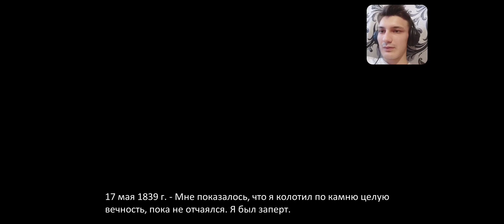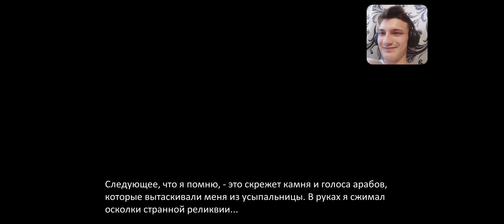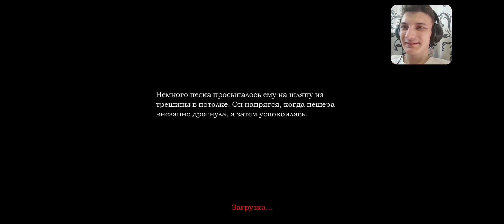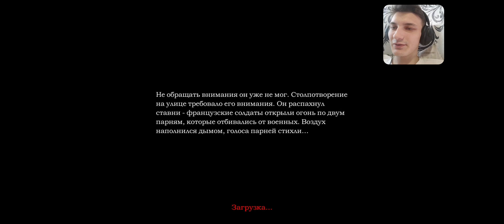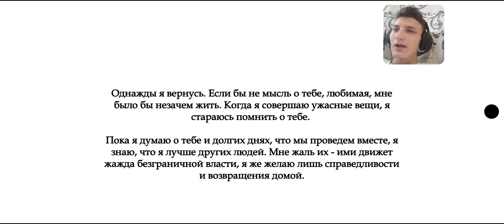SCLEROSIS: THE DARK DESCENT ▪️ВИННЫЙ ПОГРЕБ И ЗЕЛЬЕВАРЕНИЕ.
Sclerosis: the dark descent. Неофициальный порт Amnesia: the dark descent на телефоне.

Sclerosis the dark descent прохождение: Винный погреб и лаборатория.

Sclerosis: the dark descent. Неофициальный порт на телефон ПК игры Amnesia: the dark descent.
Sclerosis: the dark descent прохождение на телефоне.
Amnesia mobile, Amnesia android.
Amnesia: The dark descent mobile
Amnesia: the dark descent на телефоне
Amnesia: the dark descent андроид.

Sclerosis: the dark descent начало прохождения.

Фанатский ремейк "Amnesia: The Dark Descent" для мобильных устройств

Герой игры Даниэль приходит в себя в старинном замке, не понимая, кто он, как сюда попал и что произошло. Единственное, что он испытывает, - леденящее чувство тревоги, как будто что-то преследует его и время, отведённое ему, уходит. И лишь из найденной записки, подписанной его собственным именем, он узнаёт, что сам предпочёл забыть прошлое, чтобы избавиться от тяжёлых душевных ран.

В попытке разобраться в происходящем Даниэлю придется исследовать самые мрачные уголки замка и увидеть ужасающих обитателей этого места, каждая встреча с которыми грозит ему неминуемой смертью. Столкнувшись лицом к лицу с призраком своего прошлого, Даниэль обретёт спасение или погибнет.

Особенности:
- Самая страшная игра поколения - ощущение непередаваемого ужаса будет неустанно следовать за вами по пятам;
- Мистический сюжет, заставляющий заглянуть в самые тёмные закоулки человеческого сознания;
- Графика, подобной которой не имеет ни один мобильный хоррор;
- Головоломки, построенные на реалистичной физике игрового окружения;
- Знаменитое аналоговое управление - открывайте двери, дергайте рычаги и крутите вентили так, как если бы палец был продолжением вашей настоящей руки.

Отличия от оригинальной игры:
- PSX-режим - сыграйте в Амнезию так, как если бы она вышла в конце 20 века. Режим включает в себя изменения графики и переработанный саундтрек;
- Наличие безопасного режима, подобного аналогичным режимам в других проектах Frictional Games. Монстры в замке отсутствуют, а события, связанные с их появлением, вырезаны. Фонарь не тратит масло при использовании. Подходит для впечатлительных игроков, желающих проникнуться атмосферой и историей без вреда для психики.
- Адаптированное под сенсорный экран управление, а так же переработанные в связи с этим головоломки, которые теперь придется проходить чуть иначе.